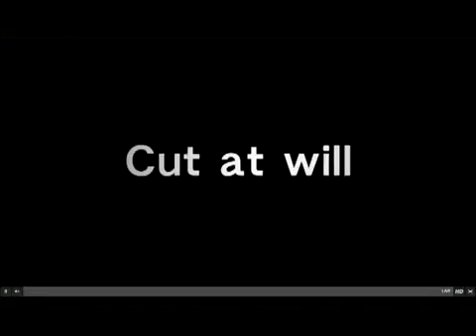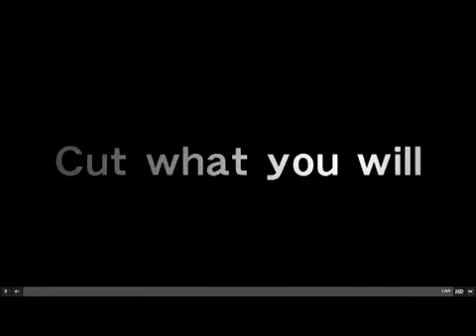World Premiere! Metal Gear Solid Rising Gameplay! (E3 2010)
Dopo Metal Gear Solid 2: Sons of Liberty, Raiden torna a essere protagonista in un gioco che promette di rivoluzionare il gameplay della serie Konami